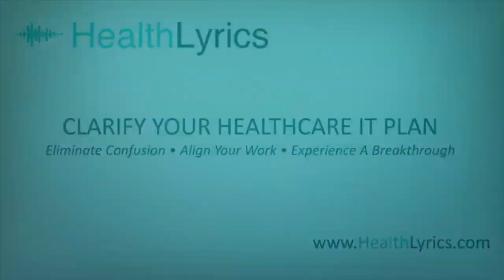Vik Nagjee on Zero Trust for Health IT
Vik Nagjee gives a baseline for what Zero Trust is and how it gets applied for Health IT. |

This Week in Health IT is a weekly visit with Healthcare IT Leaders to discuss the news of the day. Where we discuss matters of Digital Health Artificial Intelligence Healthcare IT Venture Blockchain and Innovation among other topics.